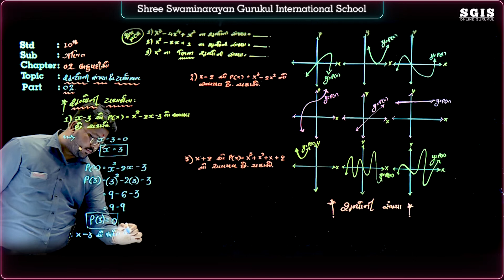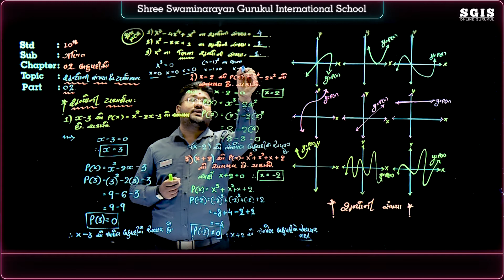SGIS | STD 10 Maths | Ch.2 બહુપદીઓ Part : 2 | GSEB |Ft.Tejas Kalani Sir | G506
* Junagadh Gurukul
* Surat Gurukul
* Hyderabad Gurukul
* Taravada Gurukul (The Birthplace Of Shastriji Maharaj)
* Navsari Gurukul
* Mumbai Gurukul
* Bangalore Gurukul
* Narmada Gurukul - Nilkanth dham Poich
* Gyanbag Gurukul
* Gulbarga Gurukul
* Bidar Gurukul
* Vadodara Gurukul
* Raipur Gurukul
* Morbi Gurukul
* Vidyanagar Gurukul
* Bhayavadar Gurukul
* Keshod Gurukul
* Una Gurukul
* Solapur Gurukul
* Jadcherla Gurukul
* Vijayawada Gurukul
* Nagpur Gurukul
* Bhavnagar Gurukul
* Ratanpar Gurukul
* Delhi NCR
* Jamnagar Gurukul

* Dallas Gurukul
* Phoenix Gurukul
* New Jersey Gurukul
* Chicago Gurukul
* Atlanta Gurukul
* Los Angeles Gurukul
* Toronto Gurukul
* Melbourine Gurukul
* SpringField Gurukul